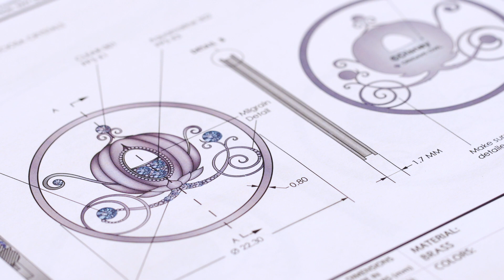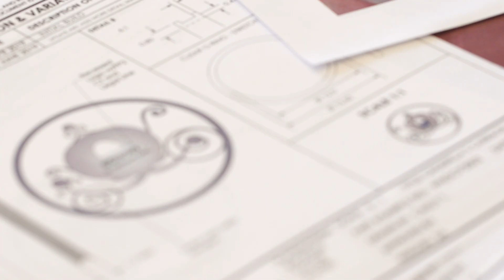Introducing: Cinderella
As we celebrate the 70th Anniversary of Disney's Cinderella, we could not be more thrilled to share with you these designs made for a princess!